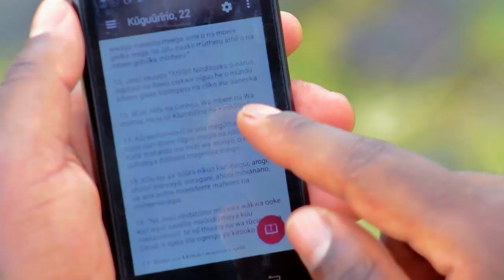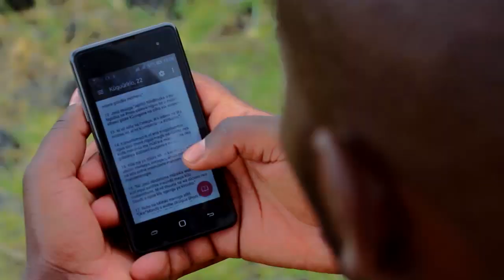Kiambiriria na muico official music video by Jeremy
The song will help you understand that God is all you need in this life He is the first and last. You are not alone He's there to direct you.. Halleluyah